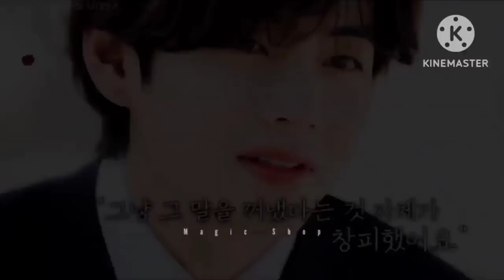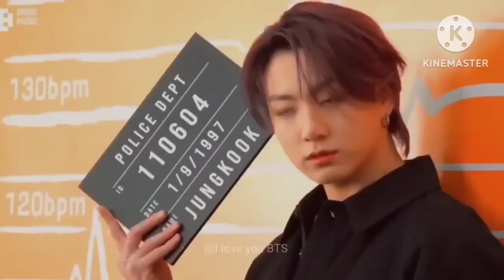বয়সের পার্থক্য ~ 𝗪𝗛𝗘𝗡 𝗛𝗘 𝗜𝗦 𝟮𝟴 & 𝗦𝗛𝗘 𝗜𝗦 𝟭𝟱 👀𝗠𝗘𝗚𝗔 𝗘𝗣𝗜𝗦𝗢𝗗𝗘 🤍🖤 [ 𝗣𝗔𝗥𝗧 13 ]